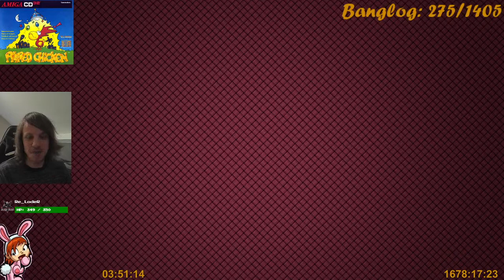Alfred Chicken (Amiga CD32) - Full Playthrough [Part 1/2]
My first playthrough of a CD32 game, which might be one of the rarest consoles around. I had already played Alfred Chicken on the GameBoy Color, but this version offers a lot more. Obviously better visuals and music, but it also has bossfights that aren't in the GBC version.
There's a lot of classic evil platforming design, and no continues to save your progress, but I'd say it's a pretty fair challenge overall.